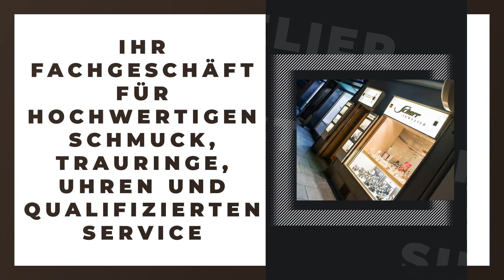Stadler Simone Juwelier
Stadler Simone Juwelier in Passau: Erfahre mehr über uns in diesem überblicksartigen Imagefilm. Finde heraus, wie du mit uns in Kontakt treten kannst, wann wir für dich geöffnet haben oder verschaffe dir einige Eindrücke unseres Betriebs. oder auf unserem SELLWERK Profil